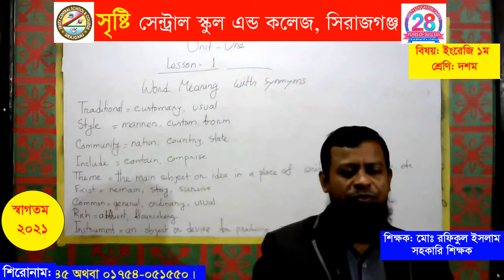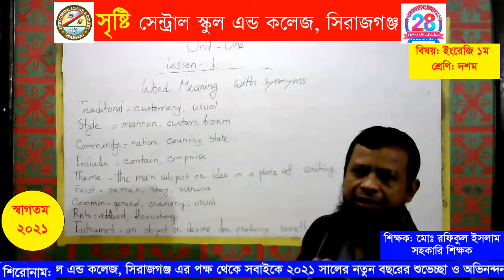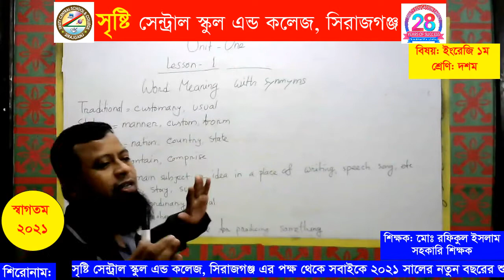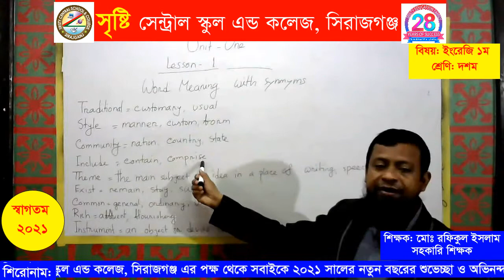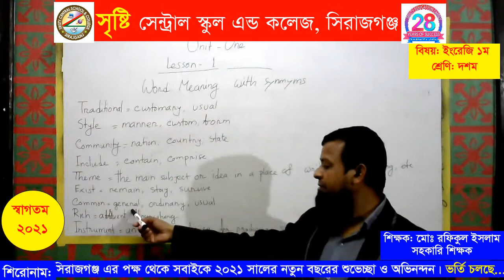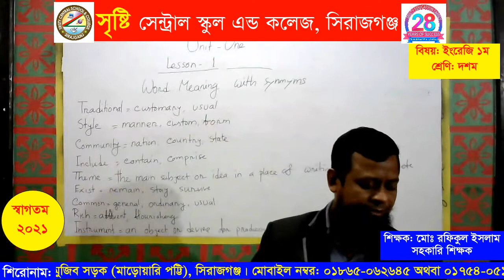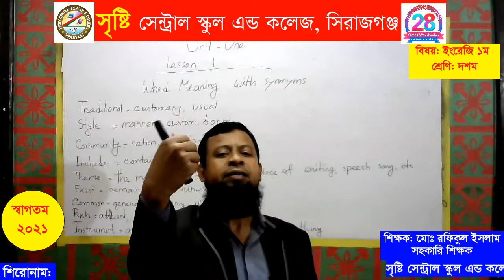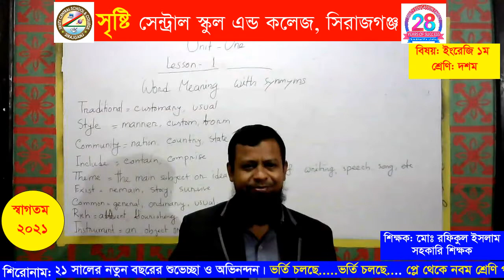শ্রেণি: দশম (ইংরেজি ১ম)- শিক্ষক- রফিকুল ইসলাম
সহকারি শিক্ষক